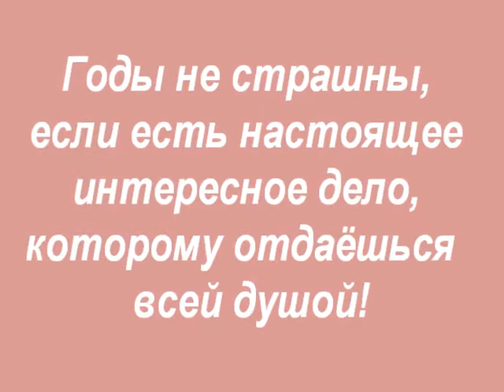Поёт Ольга Калантарова. Аккомпанирует Владимир Когут. Жизнь прекрасна!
Рабочие моменты съемки документального фильма о наших современницах, в отношении которых применим важный принцип:  для талантливых людей годы - не помеха.
Видео Ирины Аваковой.